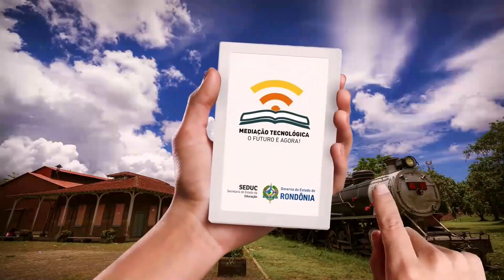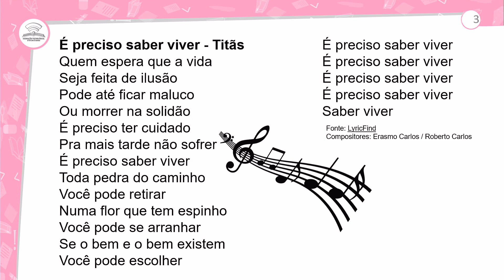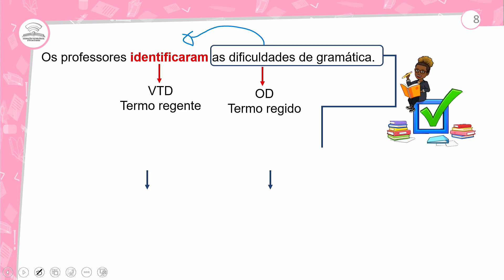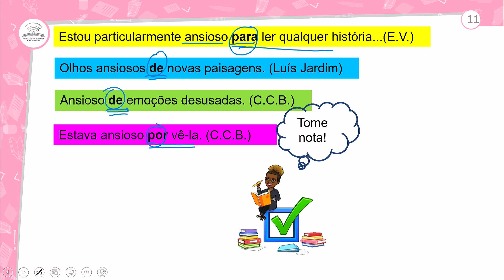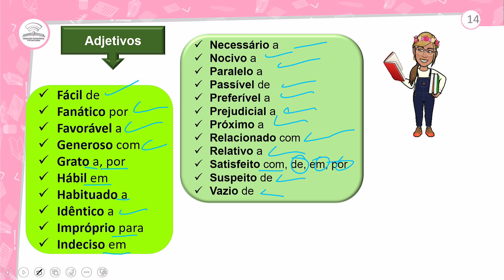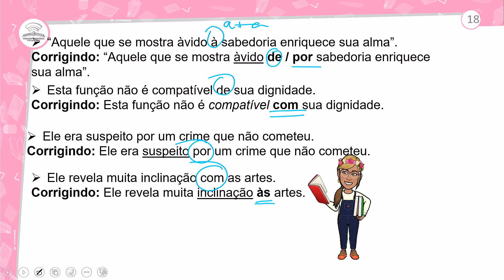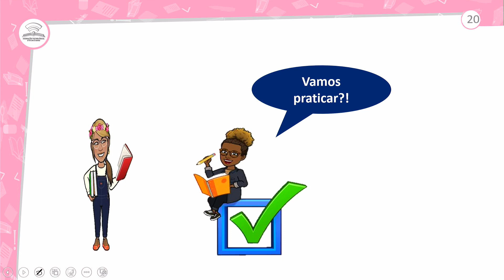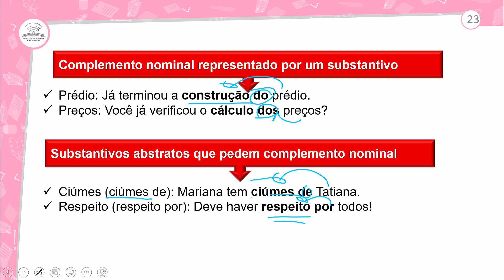56.1 -ASPECTO DA SINTAXE NA NORMA-PADRÃO - REGÊNCIA NOMINAL - PORTUGUÊS - 3º ANO E.M -AULA 56.1/2024